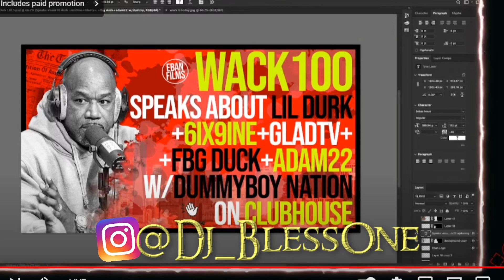Oblock Duke Live Speaks On Muwop Bond w/ Lil Durk After FBG Duck K!llers Caught..AND GUESS HOW MUCH?